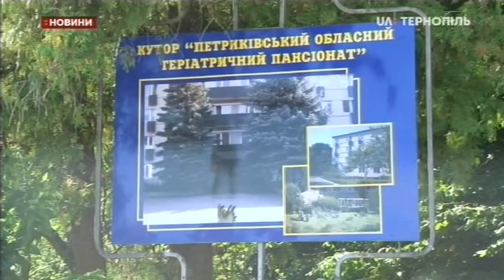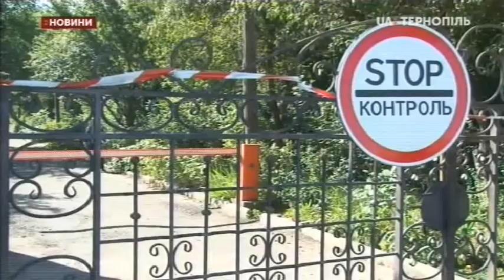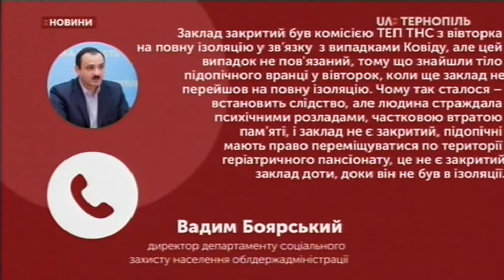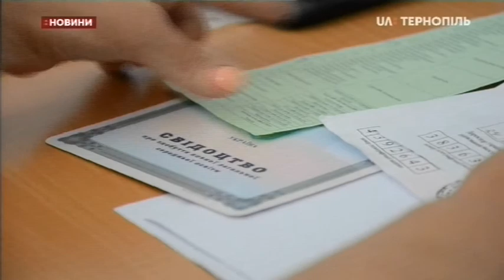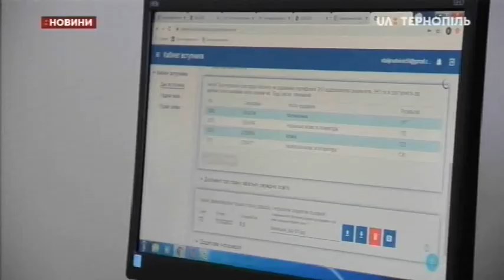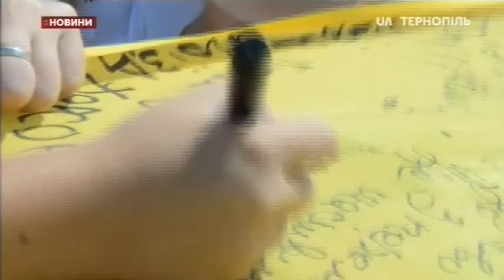13.08.2020. Новини. 20:30